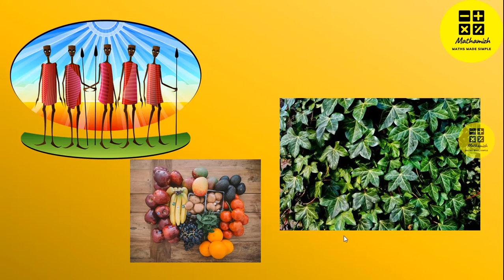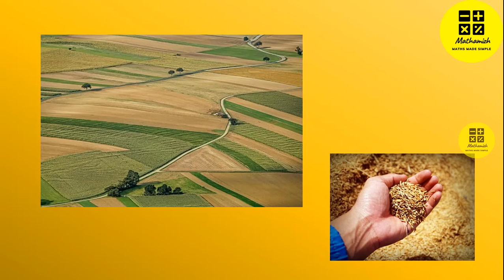An Introduction to Geometry the Right Way - In Tamil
An introduction to Geometry.

An Introduction to Geometry the Right Way

This word is actually derived from the Greek word ‘geometron’. Now, ‘geometron’ is actually made of two words – Geo and Metron. So geometry is the mathematical study of all shapes and figures. It can be seen everywhere in our everyday life. We live in a world of shapes and here we shall see how mathematics helps us understand the basics of geometry. Let us study this topic in detail. Let us see some basics concepts of geometry. Let start it right away with the general terms frequently used in the basics of geometry.